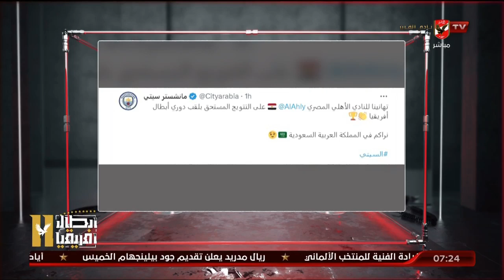الحلقة الكاملة | السادسة مع أحمد سمير| 14-6-2023